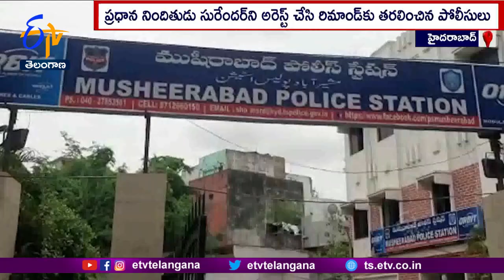Retired IRS Samuel Prasad Issue | New Twists Seen in the Case | Three More Arrested in Hyderabad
హైదరాబాద్ కి చెందిన I.R.S విశ్రాంత అధికారి శ్యామ్యూల్ ప్రసాద్ కేసు...రోజుకో మలుపు తిరుగుతోంది. వందల కోట్ల విలువైన భూములను కొట్టేసేందుకు పక్కా పథకం ప్రకారమే...ఆయనకి మత్తుమందు ఇచ్చి భూమి పత్రాలు కొట్టేసినట్టు పోలీసుల దర్యాప్తులో తేలింది. ప్రధాన నిందితుడు సురేందర్ ని అరెస్ట్ చేసి రిమాండ్ కు తరలించిన పోలీసులు.. కస్టడికీ తీసుకొని వాంగ్మూలం సేకరించారు. ఆ వివరాలతో తాజాగా మహిళ సహా ముగ్గురిని అరెస్ట్ చేసినట్లు సమాచారం.